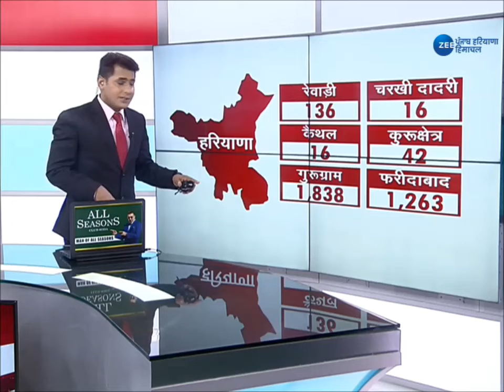Haryana में बढ़े Corona के Cases, ये है Haryana की Corona Report | Corona Update